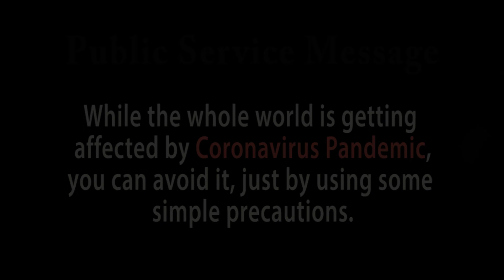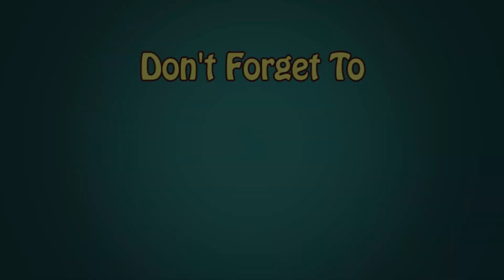Funniest Moments In Cricket History | Try Not To Laugh Cricket Moments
Funniest Moments In Cricket History | Try Not To Laugh Cricket Moments | The Media Geek

An infotainment channel with compilation style videos on the most interesting topics collected throughout the globe.

About this video:

This video shows the compilation of Funny Moments In Cricket History. The list includes clips from different funny moments in cricket history from different areas around the world, which is going to become a food of entertainment and will make your day. Cricket is a game of unexpected/interesting events. It is a game of surprises, and these extraordinary moments/surprises become funny, sometimes.

This collection of Best Funny Moments in Cricket History. This video contains different clips from all over the globe.

The collection includes moments from county cricket, international cricket, and international leagues. The famous Cricket stars included in this list are MS Dhoni, Umar Akmal, ECB Players. The video includes clips from Test Cricket, Big Bash League, England County, and IPL.

Enjoy this video, while keeping yourself at home, for your family and yourself. Stay Home, Stay Safe!

This video is a series of regular video compilations uploaded on our YouTube Channel weekly.
Thank you for investing your time in us!

About this channel:
The Media Geek is an entertainment platform, to share the compilations of top categorical moments.